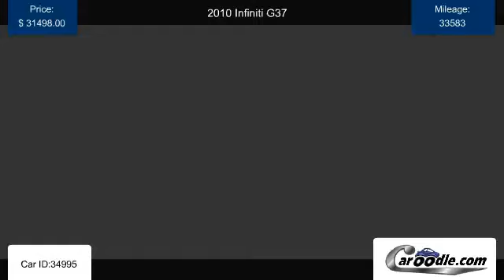Used 2010 Infiniti G37 for sale in Westminister CA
Find many Used Infiniti models and trims for sale at Caroodle.com